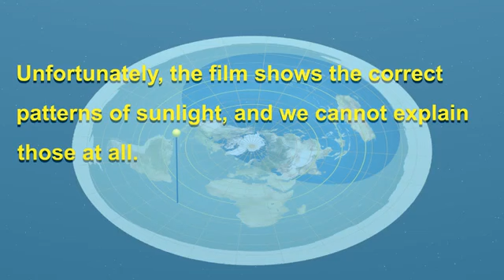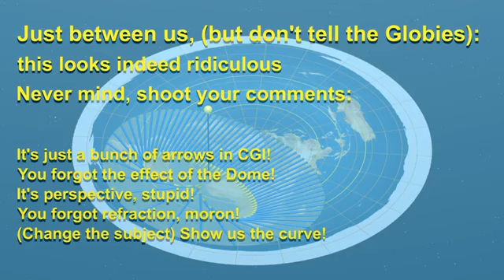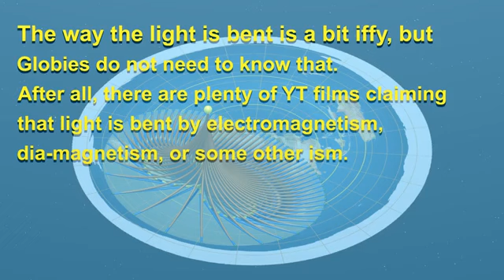Terre Plate : Requiem n°3 de Jos LEYS ( à sous-titrer )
Les services secrets globistes ( grassement financés par la Nasa ) ont pu récupérer une des vidéos de Jos LEYS piratée par les plateux qui tentent de contrer ses démonstrations limpidissimes .
Je vous laisse juge de la pureté de leurs intentions.